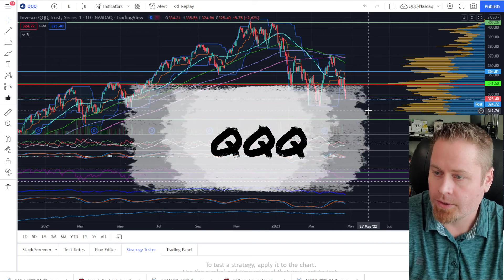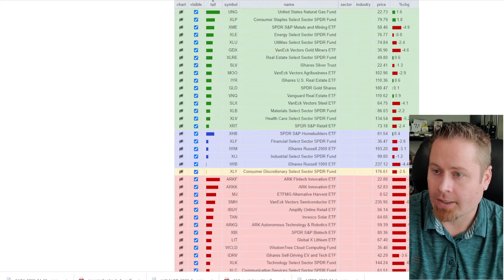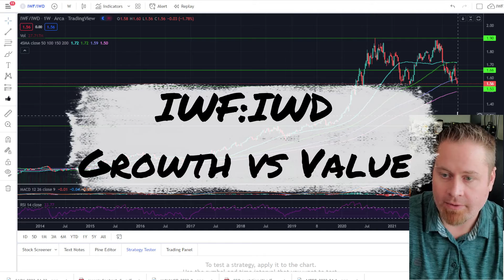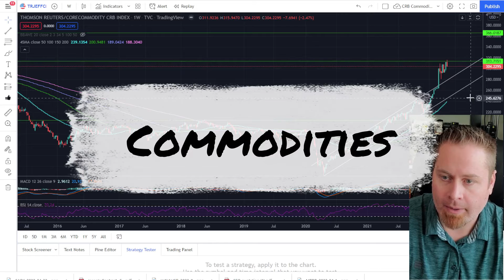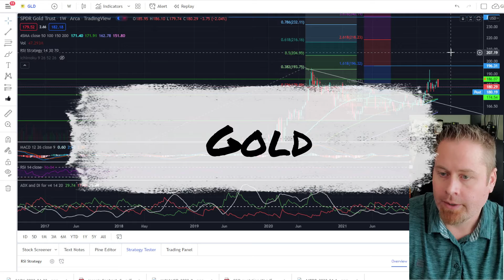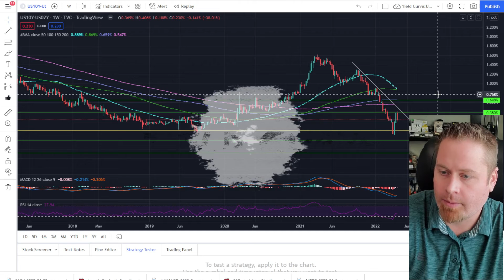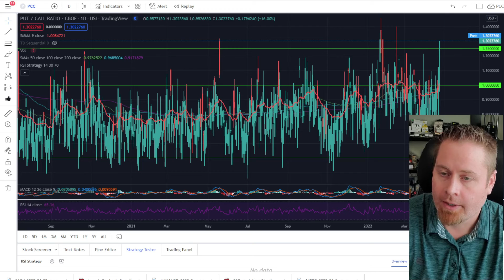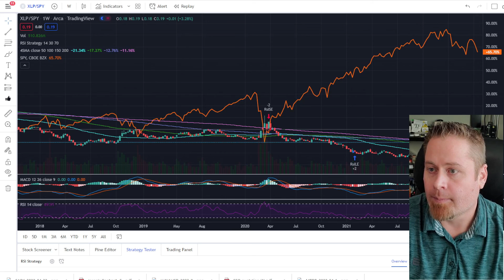Detail Market Update - 04/22/2022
Detailed Market Update on 04/22/2022